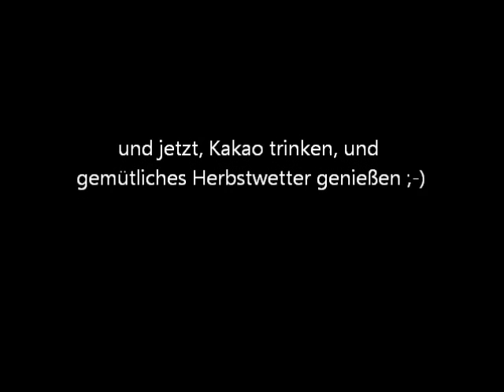Hausaufgabe Sept 15